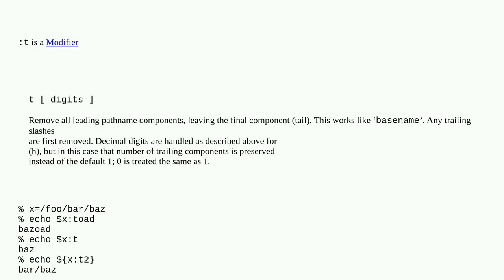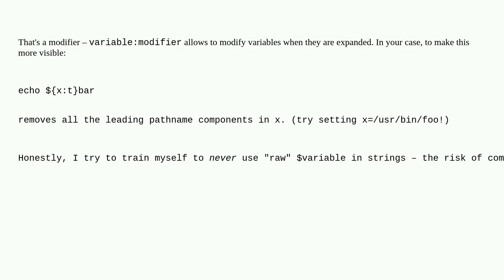meaning of :t in zsh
A special thanks goes out to the community

  zsh